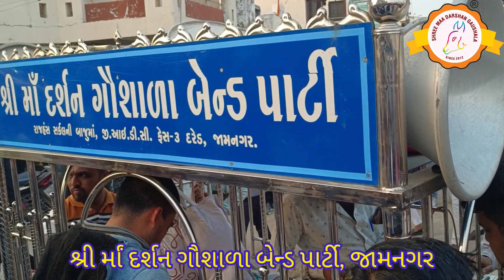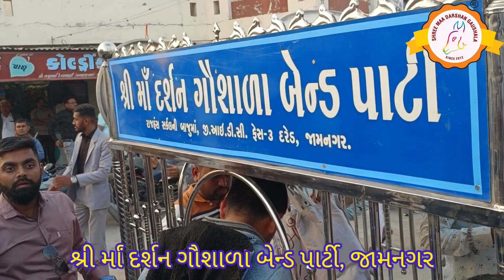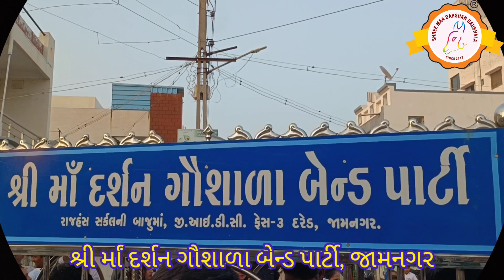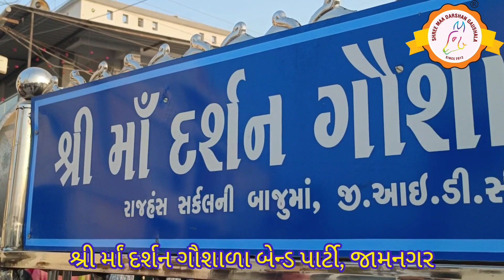Band Party at Panchvati Society Jamnagar |Dt. 08-12-23 | શ્રી ર્માં દર્શન ગૌશાળા બેન્ડ પાર્ટી જામનગર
શ્રી ર્માં દર્શન ગૌશાળા એ લુલી, લંગડી, વૃદ્ધ તથા અંધ-અપંગ ગાયોના લાભાર્થે કાર્યરત છે.
આ ગૌશાળા દરેડ જીઆઇડીસી જામનગર મા સ્થિત છે.
ગાયોના લાભાર્થે ગૌશાળાના સ્વયંસેવકો દ્વારા ધુન મંડળ તથા લગ્નપ્રસંગે બેન્ડ પાર્ટી નું આયોજન કરવામાં આવે છે.

તારીખ બુંકીગ માટે
ધનશ્યામભાઈ ભંડેરી :- +૯૧-૯૪૨૯૯૨૭૯૯૮

ગૌશાળાનું સરનામું
શ્રી ર્માં દર્શન ગૌશાળા,
રાજહંસ સર્કલની બાજુના,
ફેસ્-૩, દરેડ, જીઆઇડીસી, જામનગર-૩૬૧૦૦૬

Bank Name    - AXIS BANK
A/C Name      - SHREE MAA DARSHAN GAUSHALA

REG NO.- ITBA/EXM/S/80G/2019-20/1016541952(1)